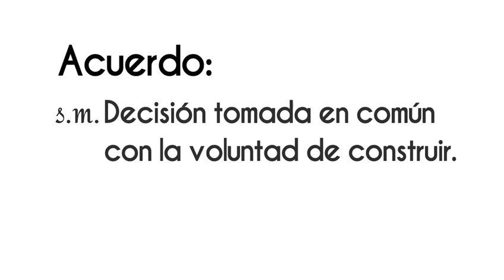ClaudiaSheinbaum “Coordinación en proyectos prioritarios y estratégicos” en VértigoPolítico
ClaudiaSheinbaum “Coordinación en proyectos prioritarios y estratégicos” ¡Disponible ahora! en VértigoPolítico Animación